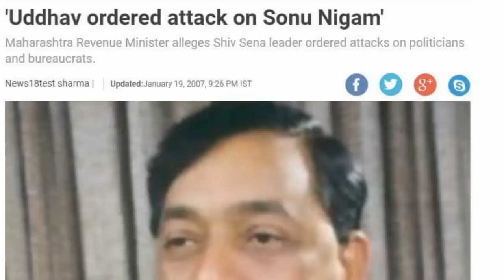सोनू निगम को क्यों मरवाना चाहते थे बाल ठाकरे; Bal Thackeray Wanted to Kill Sonu Nigam - Nilesh Rane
मुंबई, पूर्व सांसद नीलेश राणे ने दावा किया है कि दिवंगत शिवसेना सुप्रीमो बाल ठाकरे बॉलीवुड सिंगर सोनू निगम की हत्‍या कराना चाहते थे। उन्‍होंने बताया कि बाल ठाकरे ने कई बार सोनू निगम की हत्‍या कराने का प्रयास भी किया। नीलेश राणे के मुताबिक, सोनू निगम को यह बात पता थी।

सोनू निगम को क्यों मरवाना चाहते थे बाल ठाकरे
सोनू निगम को मरवाना चाहते थे बाल ठाकरे
सोनू निगम बाल ठाकरे
सोनू निगम
बाल ठाकरे
बाल ठाकरे सोनू निगम
Bal Thackeray Wanted to Kill Sonu Nigam
Bal Thackeray Kill Sonu Nigam
Bal Thackeray
Sonu Nigam
Bal Thackeray Sonu Nigam
Sonu Nigam Bal Thackeray
Sonu Nigam
Bal Thackeray
Nilesh Rane
Nilesh Rane Sonu Nigam
Nilesh Rane Bal Thackeray